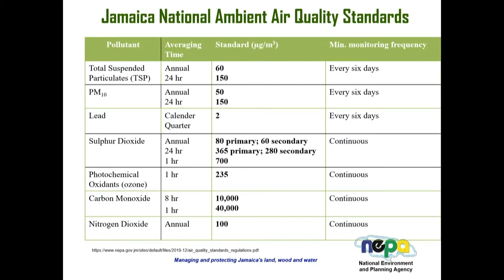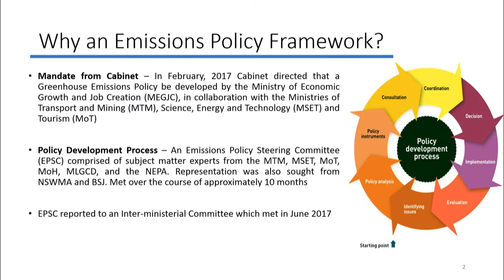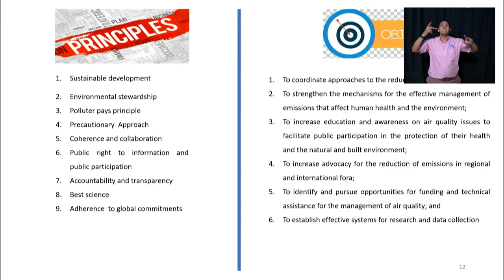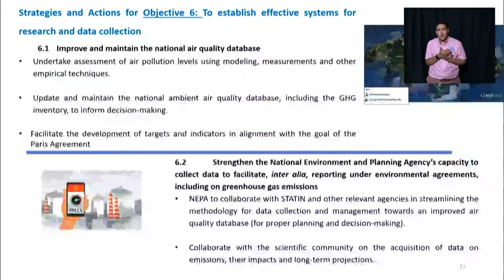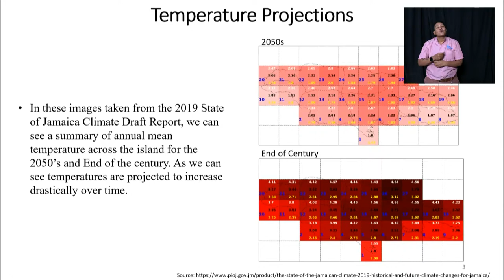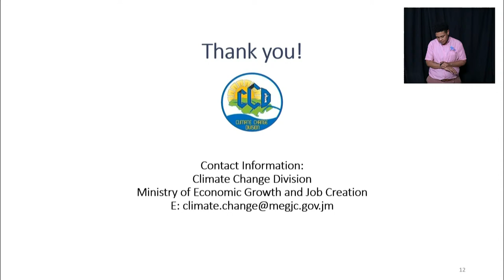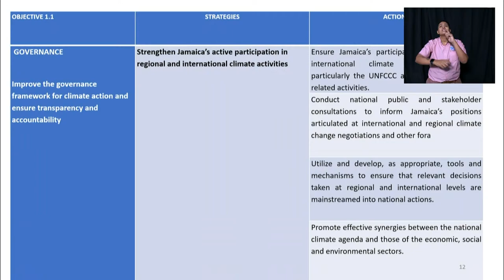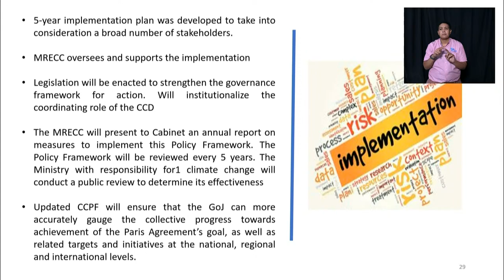JISTV | Ministry of Economic Growth and Job Creation Virtual Town Hall Public Consultation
Update of the Climate Change Policy Framework for Jamaica (Green Paper) and the Emissions Policy for Jamaica (Green Paper)